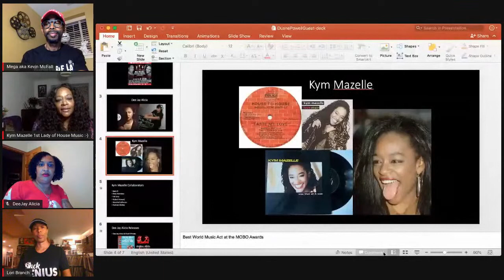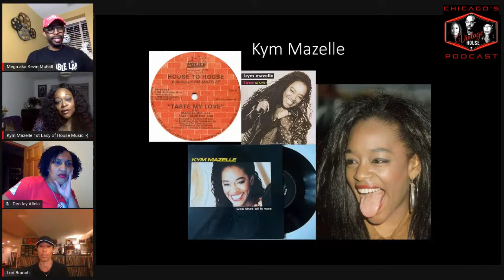Special Re-broadcast of Vintage House Show with DeeJay Alicia and Kym Mazelle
Join Mega and DJ Lori Branch for a special re-broadcast of the Vintage House Show with special guests DeeJay Alicia and Kym Mazelle